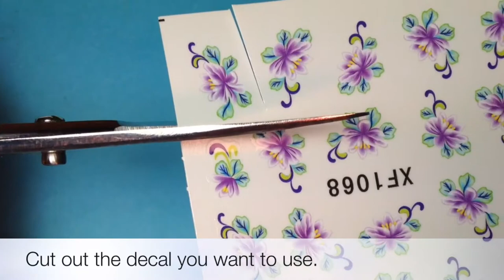Water Decals Nail Art Tutorial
Today's tutorial is on how to apply water decals.  In the video I don't show polishing your nails first nor applying a top coat at the end of the video.  I forgot to record both of those parts.
So,  polish your nails first with your desired color and when it's completely dry, apply the water decals.   When the water decal(s) are completely dry after applying them, add your favorite top coat.

Instructions are included in the video.  If you have any questions, please ask!

PRODUCTS:
Polishes:
Party! and Celebrate! by Peachtree Polish
Water Decals:  XF1068 from Peachtree Polish
Topcoat: Oh That Shine! by Peachtree Polish

All items were purchased by Bonny